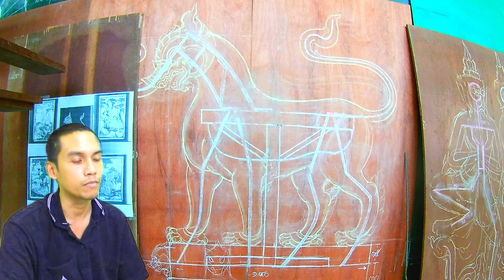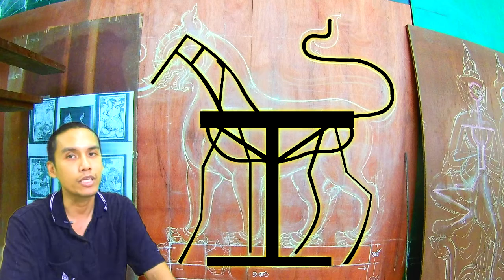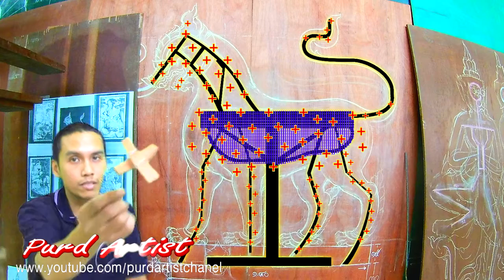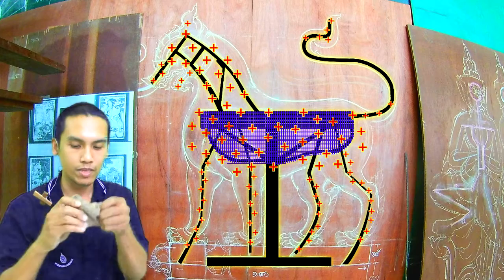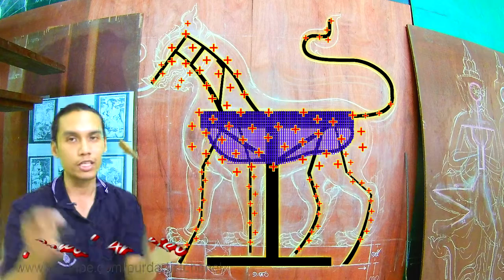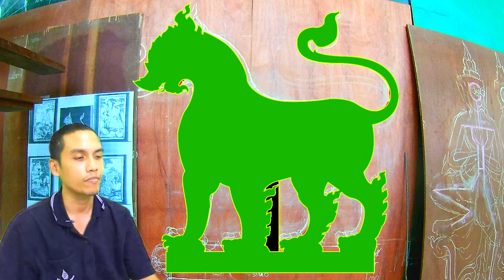Purd Artist ขึ้นโครงสร้าง I สิงห์ I #1 สัตว์หิมพานประดับพระเมรุมาศ ในหลวง ร 9 I ตอนที่ 1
►►support.
Kuanporn Tiradechapob
Kasikorn Bank, Central Salaya Branch
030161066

purd artist,ศิลปวัฒนธรรมไทย,พระเมรุมาศในหลวงรัชกาลที่9,ปั้นดินน้ำมัน,ช่างสิบหมู่